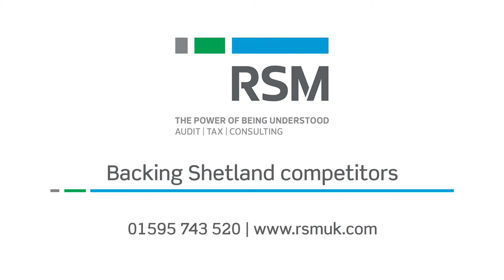The women's 4x100m relay team with their bronze medals